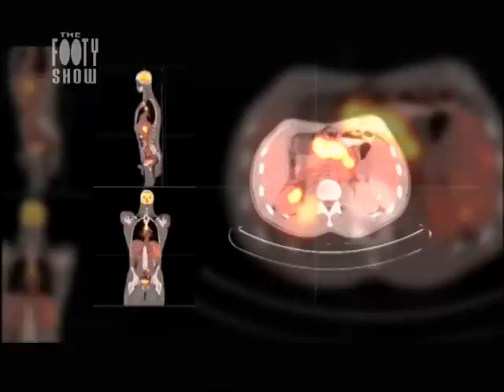VTS 01 1